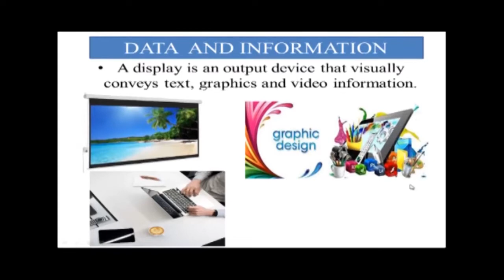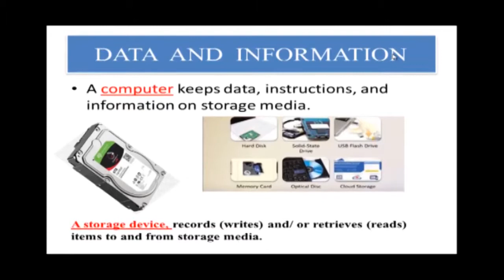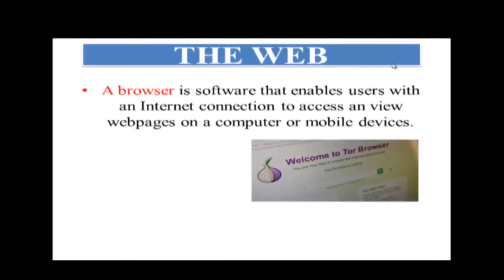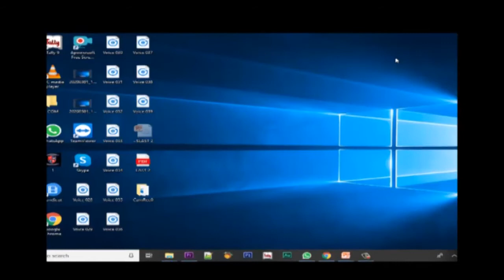COMPUTER SKILLS ┇► PART 4